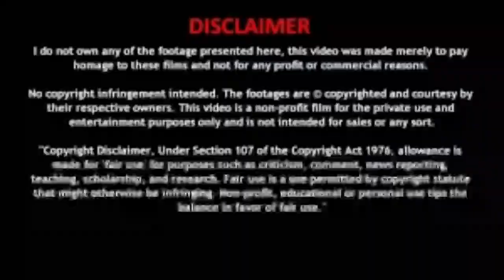Thalapathy 65 Update Master Trailer Update, Prabash 22 Update | Vijay | Anirudh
Thalapathy 65 Update | Vijay | AR Murugadas | Sun Picture | Karjal Akarwal | Master Movie Trailer Update | Vijay | Malavika Mohan | Vijay Sathupathi | Lokesh Kanagaraj | Anirudh | XB | Prabash 22 Movie Update | Prabash | Adipurush | Doctor Second Single Realese Today 7 PM | Sivakarthikayan | Nelson | Anirudh |